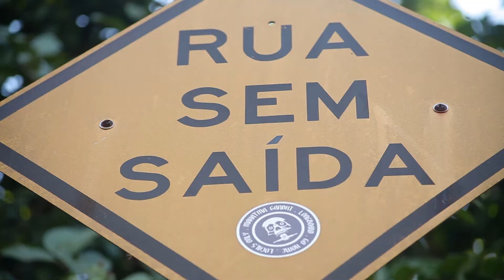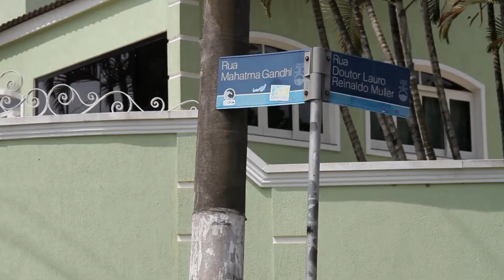Trailer Slide - Os Monstros do Asfalto